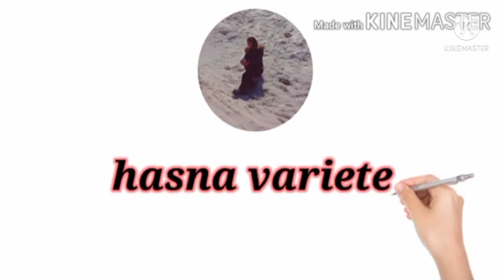طريقةتحضير زيت صوجة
زيت صوجة.زيت صويا